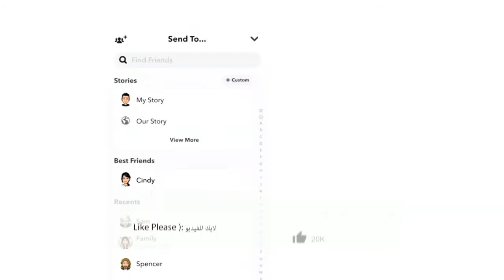أسباب تعطيل الحساب على سناب شات Snap Chat Block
إذا أُغلق حساب سناب شات الخاص بك؛ فقد يعني ذلك أن الشركة وجدت بعض الأنشطة المحظورة على حسابك.
استخدام تطبيق جهة خارجية أو مكون إضافي للوصول إلى خدمات سناب شات هو من الأمور المخالفة؛ لهذا السبب ينصح باستخدام التطبيق الأصلي بعبر تنزيله من جوجل بلاي أو آب ستور على جهازك.
إذا تلقيت رسالة تفيد بأن حساب سناب شات الخاص بك أُغلق بصورة مؤقتة؛ فيجب الانتظار ليوم، فمحاولة تسجيل الدخول مرَّة أخرى، وهذه المرَّة من التطبيق الأصلي.
الاستخدام المستمر لتطبيقات الطرف الثالث أو إرسال البريد العشوائي، أو غيرها من السلوكيات المسيئة يمكن أن تؤدي إلى قفل حسابك بصورة دائمة.
إزعاج الآخرين بالرسائل الدعائية أو رسائل من نوع آخر قد تؤدي إلى تعطيل حسابك واعتباره مزعجًا، وربما تقدم الشركة على حذفه من قاعدة بياناتها.
قد يتم الإغلاق عند إضافة عدد كبير من الأصدقاء مع عدم التحقق من بريدك الإلكتروني أو رقم هاتفك؛ لذا يجب أن تؤكد أولًا رقم هاتفك، وبريدك الإلكتروني للشركة

قناة متع ذهنك تقدم اليكم كل ما هو جديد وحصري في مجال الثقافة والترفيه , نعرض عليكم فيديوهاتنا على اكبر منصة فيديو في العالم الا وهي اليوتيوب .